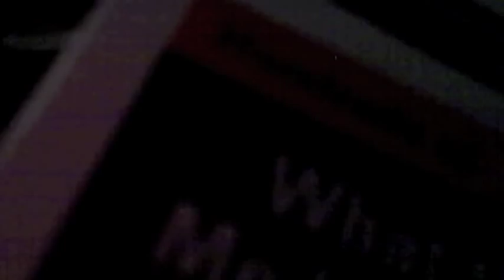Vincent Bugliosi talks JFK and 9/11 on 11/23/09 (Part 1)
Vincent Bugliosi at Saint Bedes Church on 11/23/09